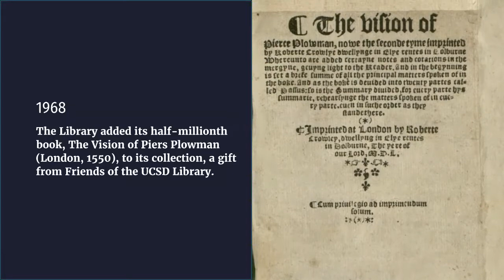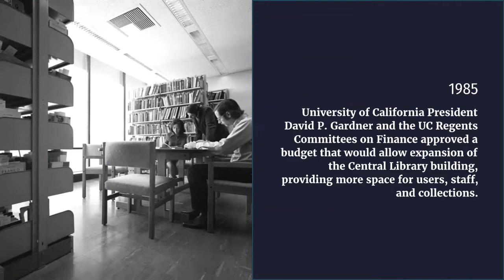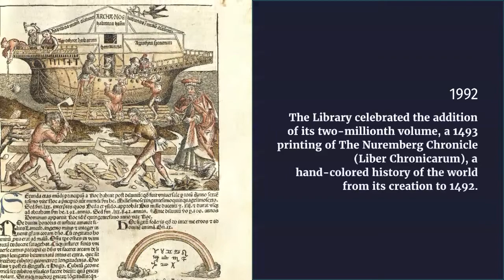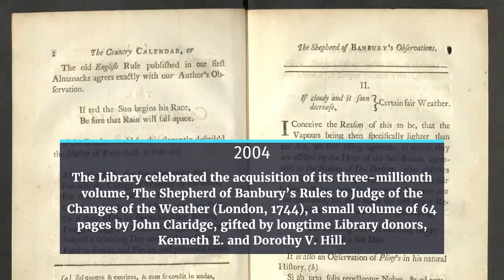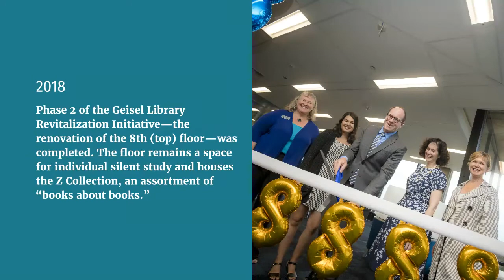Geisel Library Historical Timeline | 1970-2020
In celebration of the Geisel Library building’s 50th anniversary, this historical timeline catalogs major milestones in the Library’s history. The contents include information ranging from the initial construction of the building and renovations, to university librarian appointments and special collection acquisitions. We invite you to take a virtual journey back in time and learn more about the heart of UC San Diego’s campus, Geisel Library. Learn more about the 50th anniversary celebration